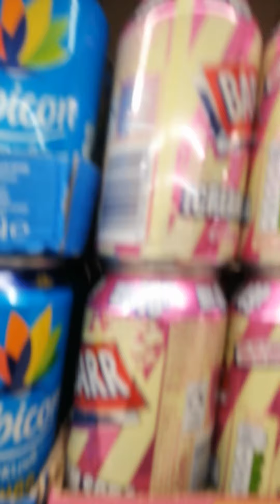Mario and Luigi go to the park and store